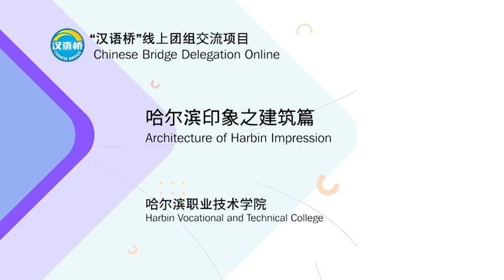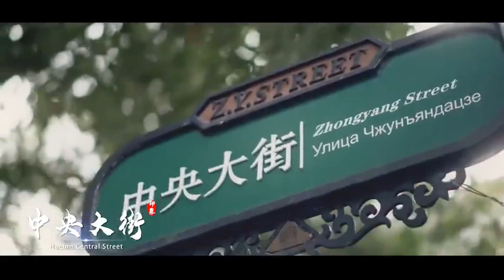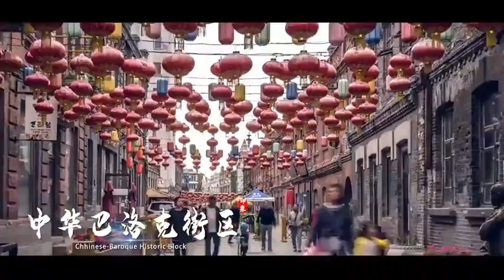Harbin Image Architectural Charm 哈尔滨印象之建筑篇 - “智慧中国、魅力冰城”AI科技文化体验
► Full Playlists “AI Technology and Culture Experience of “Smart China, Charming Ice City”"